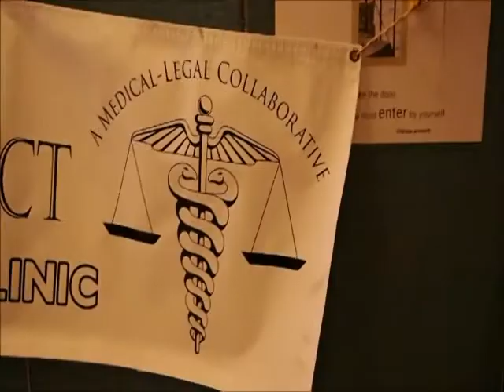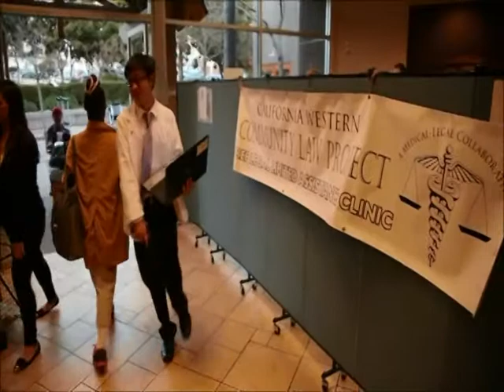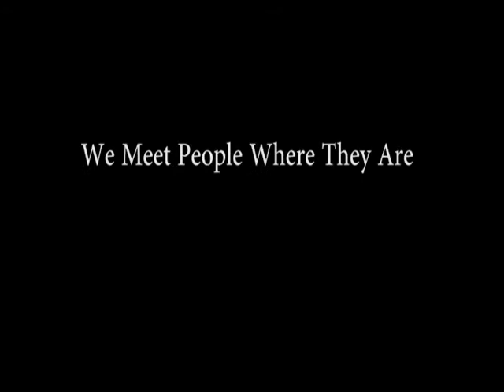Community Law Project Downtown/Lemon Grove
The California Western Community Law Project (CLP) works in partnership to provide sustainable and competent legal services to low-income and indigent members of the local community while advancing the profession of law by instilling a commitment to public service in California Western School of Law students. CLP offers legal services in collaboration with its professional partners to offer holistic problem-solving solutions to its clients.

A special thank you to Peggy Peattie for making this video possible with her in kind donation of $2,500 of videography services.